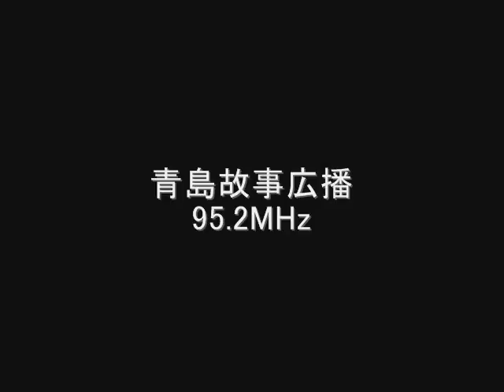青島故事広播 95.2MHz 2008年07月 Eスポ受信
AR5000＋CLP-5130-1

青島故事広播　95.2MHz
青岛故事广播
中国　山東省青島市
July　2008